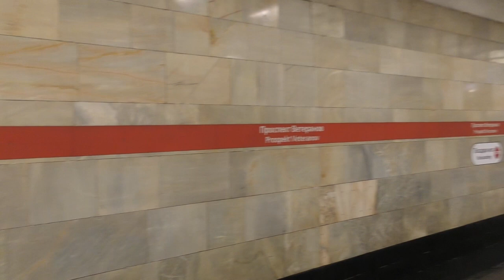Только до Ленинского?! Метропоезд "Балтиец" (81-725/726/727.1) №130 на ст.м.Пр.Ветеранов, янв.2024г.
*ошибка на табло с указанием станций только до Ленинского проспекта.

Метропоезд "Балтиец" (81-725/726/727.1) (Приписан к электродепо ТЧ-1 Автово Петербургского метрополитена) маршрут №130 -
"Девяткино - Проспект Ветеранов".

Станция метрополитена Проспект Ветеранов Кировско-Выборгской линии (КВЛ, М1) Петербургского метрополитена.
24.I.2024